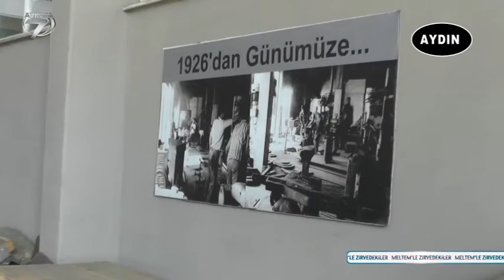Meltemle Zirvedekiler Aydın Alpler Ziraat